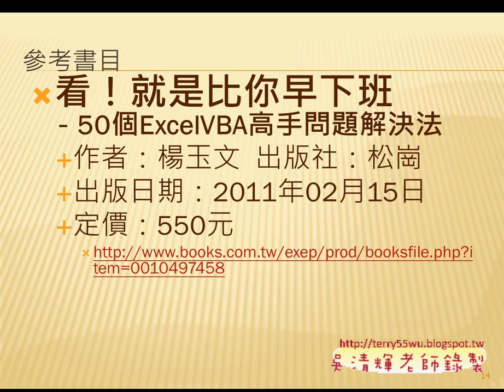開頭簡報EXCEL函數與VBA自動化(完整影音請搜尋吳老師)